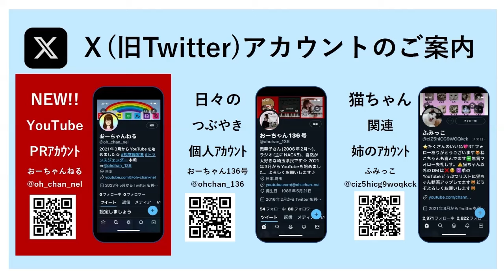【多機能】ブラックライトも搭載！4色LEDライトが面白い！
今回はアマゾンで多機能なLEDライトを購入してみました。ブラックライトを含む4色のLEDを搭載した面白い商品です。